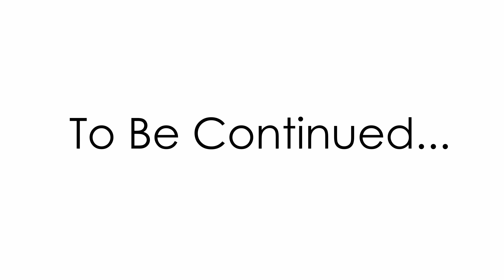Milk. (Part 18)